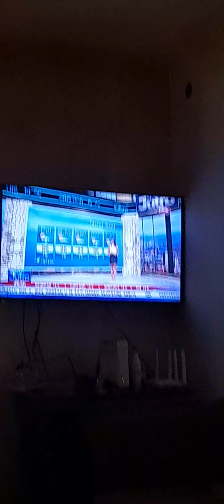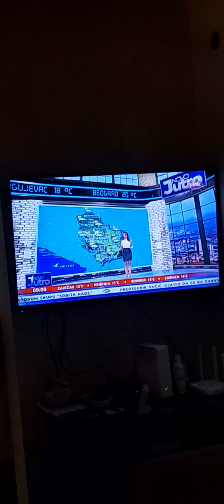Milica Jovanović 26.05.2023.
RTV Pink Offical